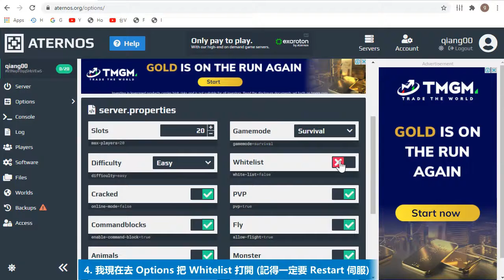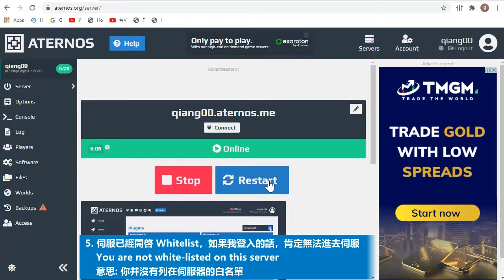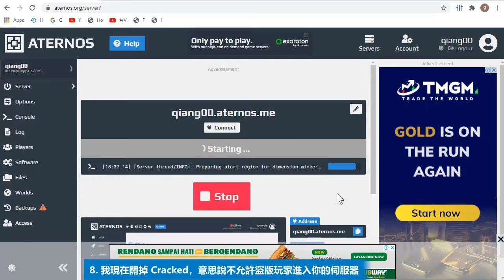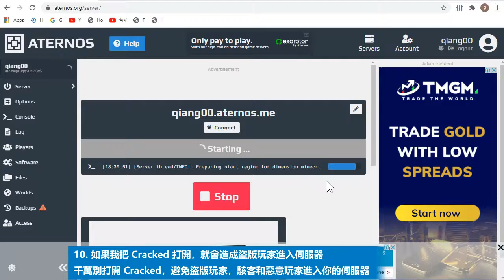教大家如何保護自己的麥塊伺服器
0:00
1. 正常伺服器，還沒有開啓 Whitelist (白名單)

0:12
2. 我現在用盜版的麥塊，隨便放名字: aaa

0:28
3. 登入我的伺服，沒有任何問題

0:47
4. 我現在去 Options 把 Whitelist 打開 (記得一定要 Restart 伺服)

1:14
5. 伺服已經開啓 Whitelist，如果我登入的話，肯定無法進去伺服
You are not white-listed on this server
意思: 你并沒有列在伺服器的白名單
無論怎麽登入，都無法進去伺服

1:33
6. 我現在去 Players → Whitelist (白名單)
然後把我現在的麥塊名字 (也就是 aaa) 加入伺服器的白名單裡

1:57
7. 現在能正常登入伺服了
也意思說，就算伺服器的 IP 地址公開給大家知道
但名字沒有在Whitelist (白名單)，就無法登入你的伺服器
只有你允許的玩家名字，才可以進入你的伺服器

2:20
8. 我現在關掉 Cracked，意思說不允許盜版玩家進入你的伺服器

3:04
9. 畢竟我的麥塊是盜版的，就算怎麽嘗試，始終不能登入伺服器
永遠卡在 Logging in ... 和 Failed to connect to server
這樣就能保護你的伺服器，避免盜版玩家進入
也同時避免駭客和惡意玩家，進來破壞你的伺服器

4:16
10. 如果我把 Cracked 打開，就會造成盜版玩家進入伺服器
千萬別打開 Cracked，避免盜版玩家，駭客和惡意玩家進入你的伺服器